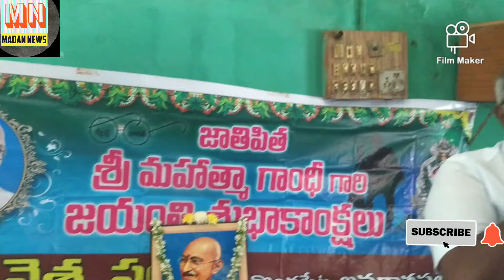బనగానపల్లి లో ఆర్యవైశ్యుల ఆధ్వర్యంలో ఘనంగా గాంధీ జయంతి -పాల్గొన్న జల్లా అధ్యక్షులు డి.వెంకట సుబ్బయ్య